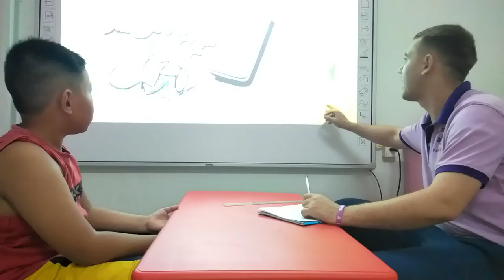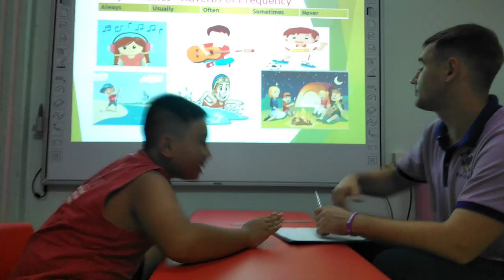Tony- Bùi Việt Hoàng-Oggy02-14072019